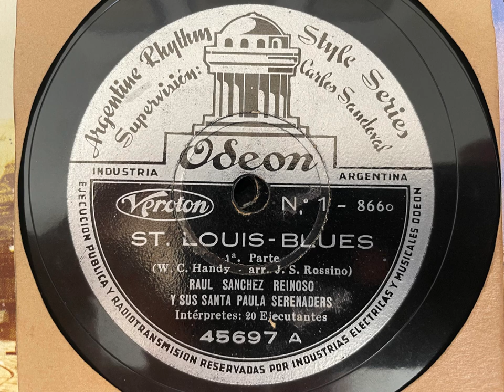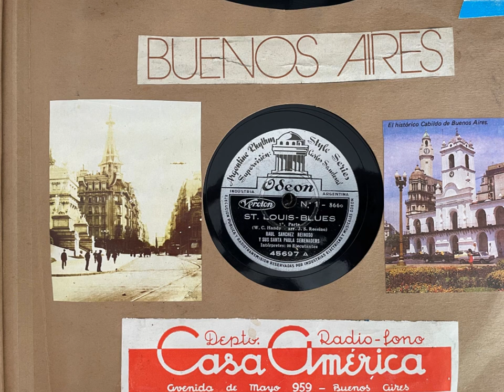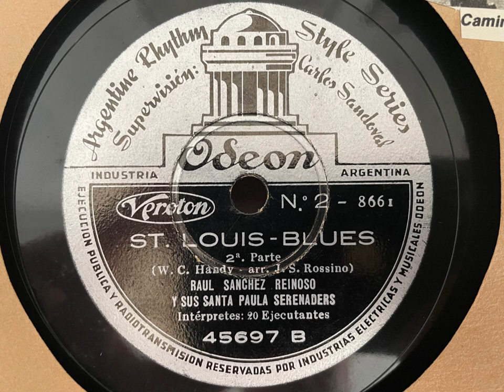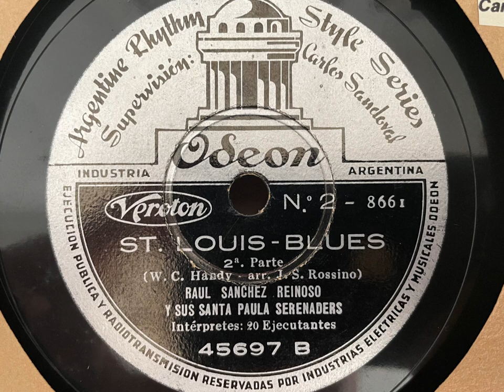St Louis Blues - Raul Sanchez Reinoso & His Santa Paula Serenaders - Argentinian Odeon 45697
The Santa Paula Serenaders were an Argentinian big band formed in 1932 or 33. This record dates from 1936 and is discs 1 and 2 of the Argentine Rhythm Style Series, issued by Odeon.